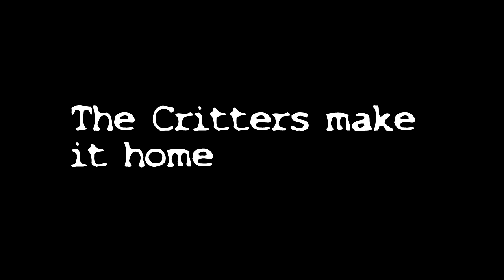WAR OF THE WALKERS | MP w/iPossum | 8 | It's dead when it's dead